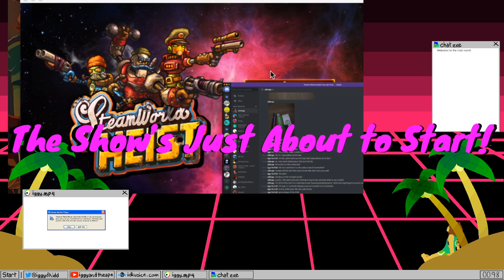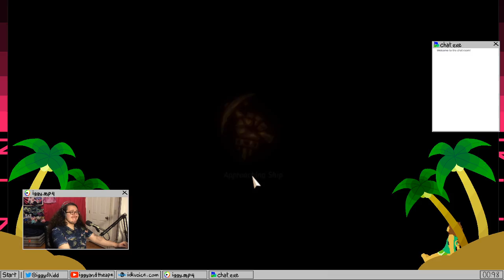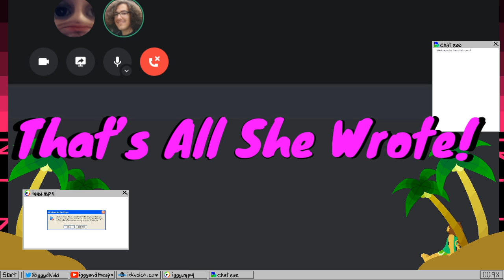Rooooobots and Heisting and Steampowered Giraffe Soundtrack